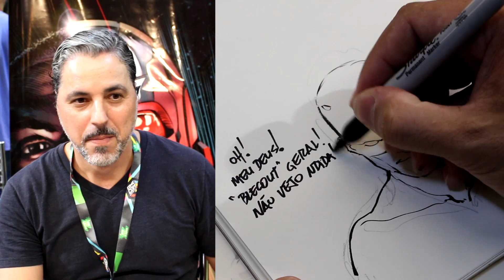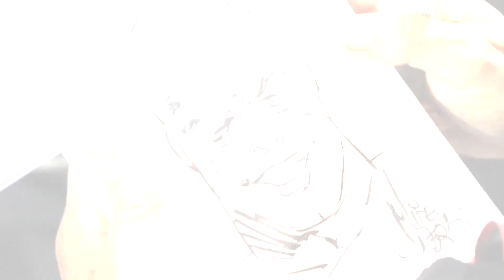O DIA EM QUE O DEMOLIDOR SORRIU | Artists' Challenge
- CCXP Tour \o/